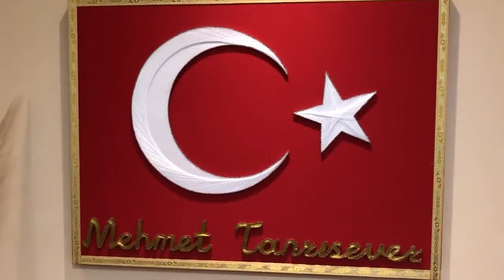Biz yarattığımızdan habersiz değiliz - Mü'ninün 17. Ayet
Yapımcı ve yönetmen Mehmet Tanrısever, var olmanın yolunda(Biz yarattığımızdan habersiz değiliz)

Paylaşımlarımızı; Facebook,YouTube ve İnstagram Mehmet TANRISEVER sayfamızı beğenerek takip edebilir,dostlarınıza tavsiye edebilirsiniz.